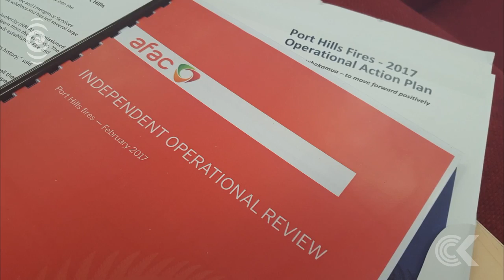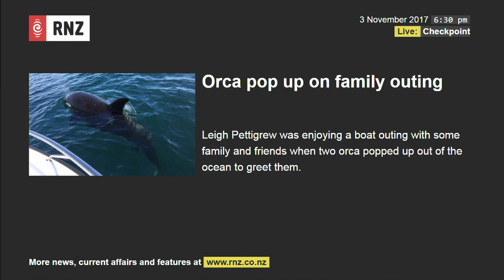Checkpoint with John Campbell: Friday 3 November 2017